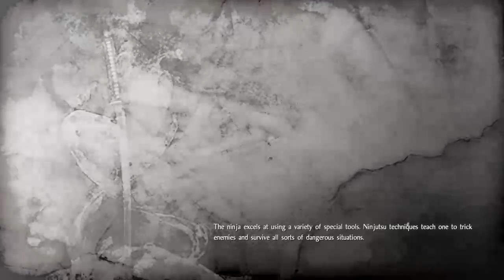Deep In The Shadows pt 2 (Nioh)